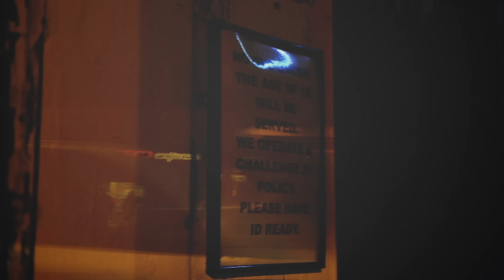Plastic People - Night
Directed by: Ana Pedro & Diogo Filipe
Photography by: Barnaby Peel
Edited by: Diogo Filipe
Art Direction: Ana Pedro
Performers: Odinon e Ana Pedro

Lyrics: André Frutuoso, João Tiago, João Gonçalo
Arrangements: André Frutuoso, João Tiago, João Gonçalo, Nuno Gonçalves

Performer: Plastic People
Vocals: João Gonçalo
Synthesizers and Keyboards: João Tiago
Guitars: André Frutuoso
Bass: João Jerónimo
Drums and Percussion: Nuno Ruas
Produced by Plastic People and Nuno Roque
Mixed by Nuno Roque.
Mastered by Mário Barreiros.

Editado e distribuído sob licença exclusiva pela SME Portugal, Sociedade Unipessoal. Lda.